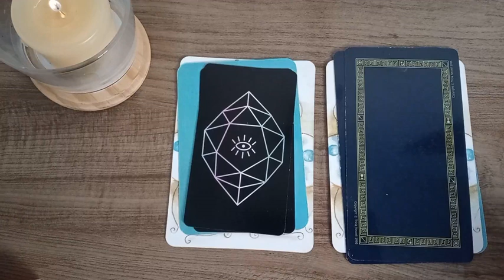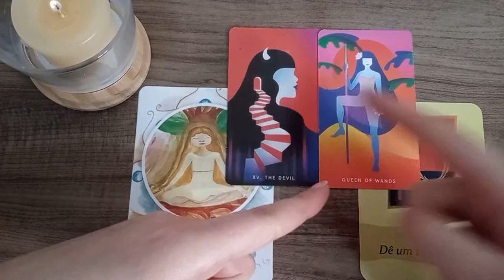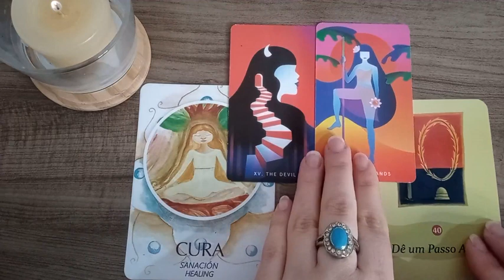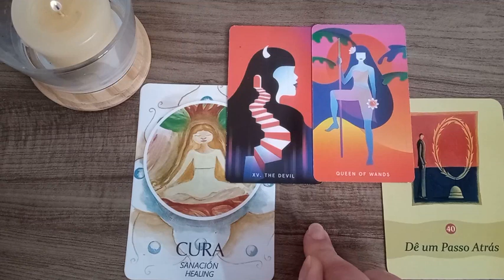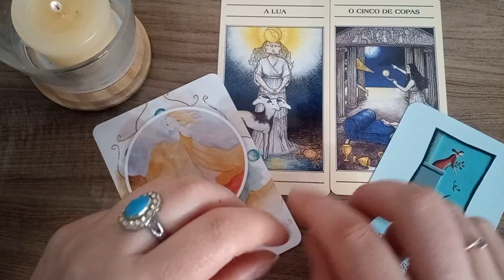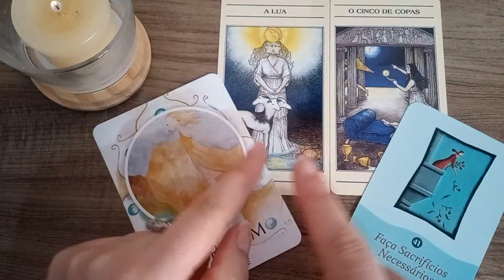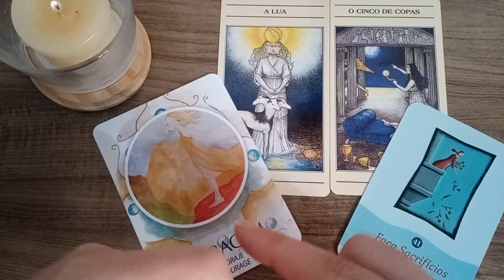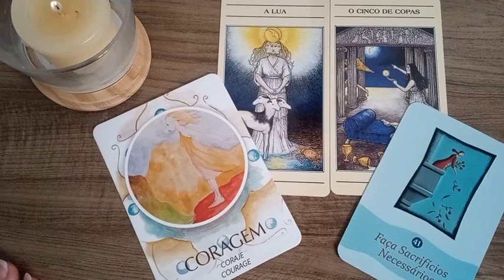ENERGIA DO MÊS - SETEMBRO | Tarot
Minutagem
Introdução: 00:00  min
Opção 1 (Mystic Mondays Tarot): 00:49 min
Opção 2 (Tarot Mitológico):  07:40 min

IMPORTANTE:
As informações disponibilizadas neste canal possuem cárater informativo e educativo e não tem a intenção de substituir cuidados médicos e psicológicos. A terapia holística não substitui tratamento médico e acompanhamento psicológico.

POLÍTICA DE COMENTÁRIOS:
Eu aprecio receber comentários e feedbacks, pois eles representam a troca de experiência nessa comunidade, se você tem um comentário a fazer, peço que o faça de forma respeitosa e construtiva. Comentários desrespeitosos e que prejudiquem o canal e a experiência de outros usuários serão deletados, e a pessoa responsável pelo comentário desrespeitoso será bloqueada. Então seja respeitoso durante sua passagem por aqui. Gratidão!